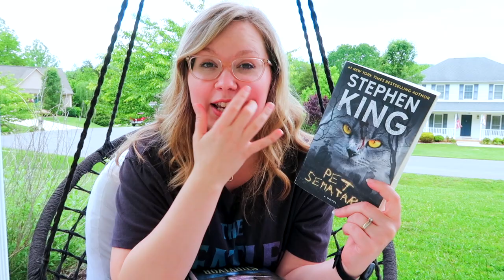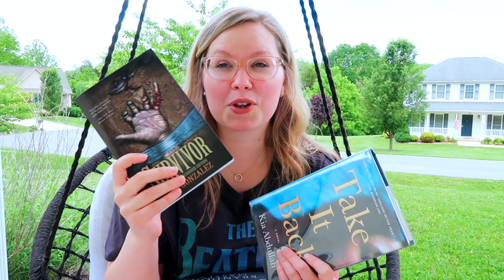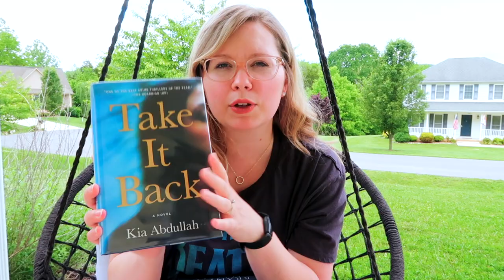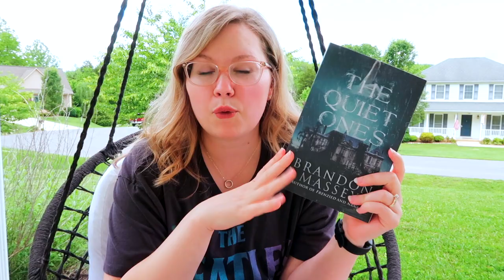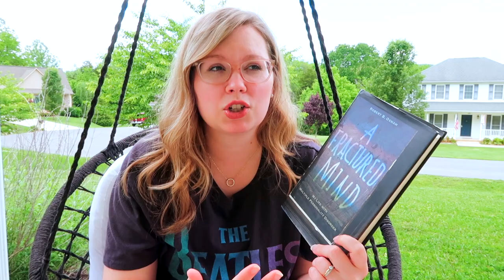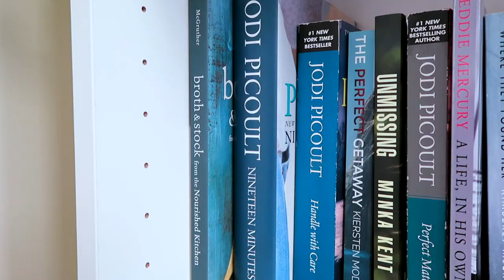My June TBR + DAILY VLOGS!!!!!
This is my June TBR and my announcement of doing daily vlogs the whole month of June!